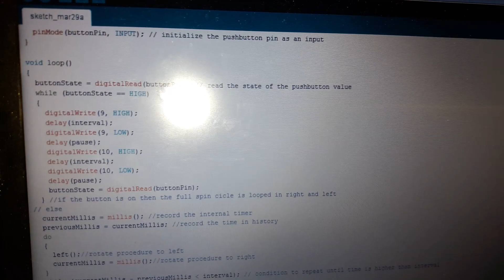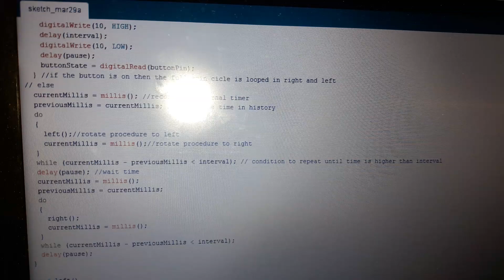ARDUINO board for toy washing machine modified motor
ARDUINO board for toy washing machine modified motor. Arduino board make tumbles in right-left